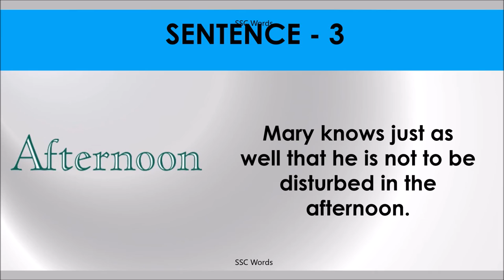AS WELL Idiom 1503 # Meaning and five sentences # SSC Words